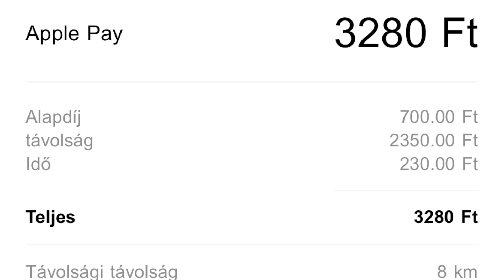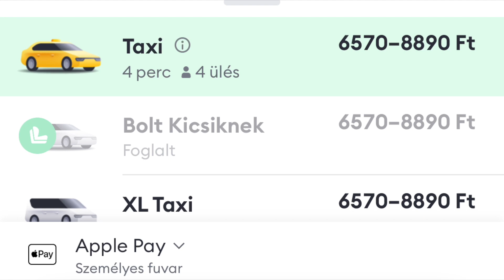MOL Limo, ami nekem ÍGY NEM SOKAT ÉR :-(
Így jutottam el a 11. kerületi Vizsla utcából a 18. kerület kertvárosi részére. Öszvér egy megoldás :(